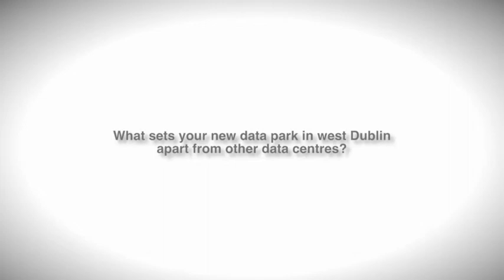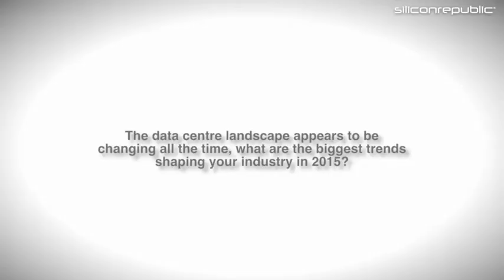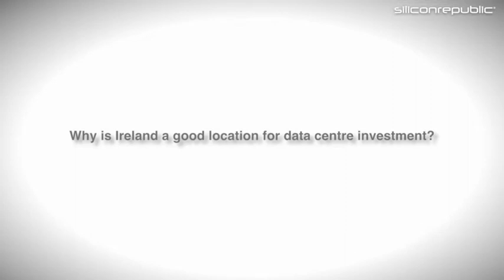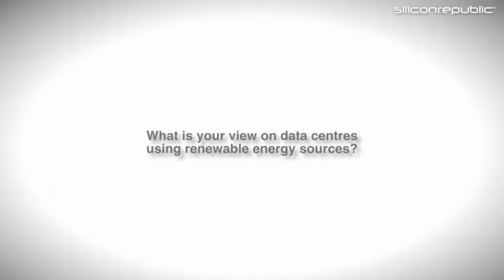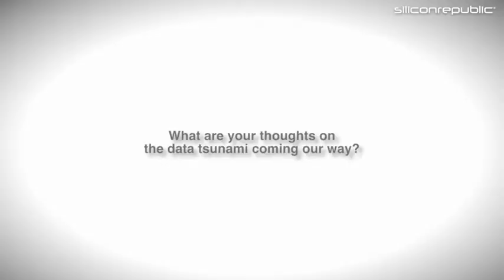Interview with Digital Realty’s sales director in Ireland, Gary Keogh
Digital Realty is expanding its data centre facilities at Profile Park in west Dublin as part of a major €150m investment.

Sales director for Ireland Gary Keogh tells Siliconrepublic.com about what sets the Digital Realty data centre facilities apart and about the technical specifications behind the data centres that Digital Realty manages in terms of design and energy efficiency.